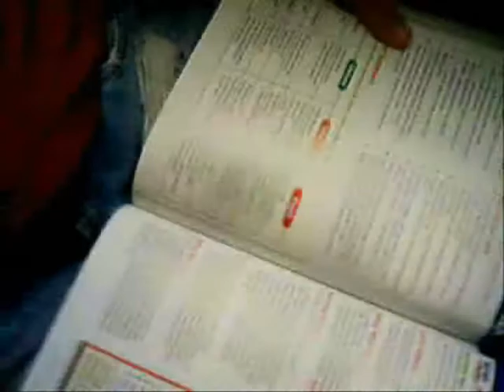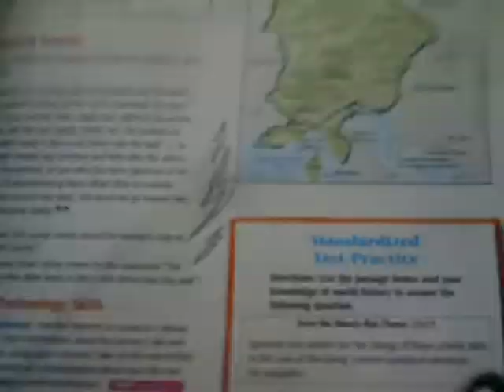The Clash p1